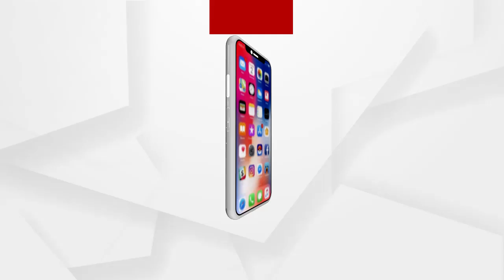ନମ୍ବର 1 ମୁଖ୍ୟମନ୍ତ୍ରୀଙ୍କ ରାଜ୍ୟରେ ମହିଳା ଅସୁରକ୍ଷିତ..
ନମ୍ବର 1 ମୁଖ୍ୟମନ୍ତ୍ରୀଙ୍କ ରାଜ୍ୟରେ ମହିଳା ଅସୁରକ୍ଷିତ. ସରକାରଙ୍କ ସ୍ଲୋଗାନରେ ମାକୁ ସମ୍ମାନର କଥା. ହେଲେ ରାଜ୍ୟରେ କିନ୍ତୁ ମା ମାନେ ଅସୁରକ୍ଷିତ. ଅନ୍ୟ ରାଜ୍ୟକୁ ତୁଳନା କଲେ ମହିଳା ସୁରକ୍ଷାରେ ଓଡିଶା ପଛରେ. ଏକଥା ସ୍ୱୀକାର କରିଛନ୍ତି ଖୋଦ୍ ରାଜ୍ୟ ସରକାରଙ୍କ ପାୱାରଫୁଲ ମନ୍ତ୍ରୀ ସମୀର ରଞ୍ଜନ ଦାଶ..